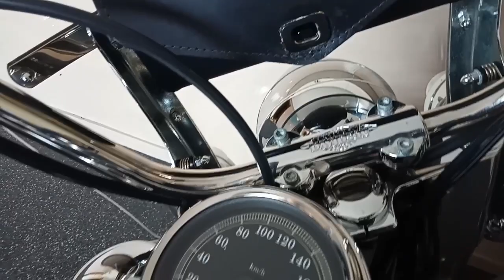Went to veterinary clinic & my husband toys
Appointment for my  bb girl after operation .

And our new renovation for garage